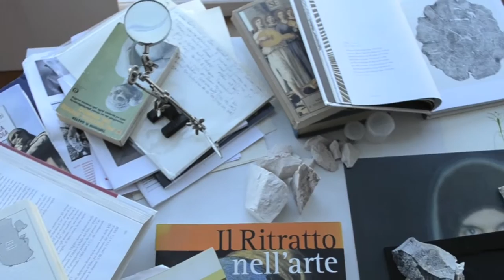Sergio Policicchio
More about mosaic art and craft at mused-mosaik.de.

Micromosaics made of millimeter-sized pieces cut of stone: In Sergio Policicchios works, minimal andamenti lead to larger structures; soft shapes lead to sharp-edged elements.
Sergio Policicchio (Buenos Aires, 1985) went to Ravenna in 2004 to study Visual Arts and mosaic at the Accademia di Belle Arti. In 2009 and 2011 he exhibited in the context of Ravenna Mosaico. This year he was awarded the Premio Tesi 2013, the prize for the best thesis of the Accademia delle Belle Arti. The four winners were presented at the exhibition 'Orientamenti'. Sergio also won the related scholarship of the 'Ismail Akhmetov Foundation - Solo Mosaico', which offers him an artist residence in Moscow in 2014. Since 2007, he has participated in various performance and theater projects.